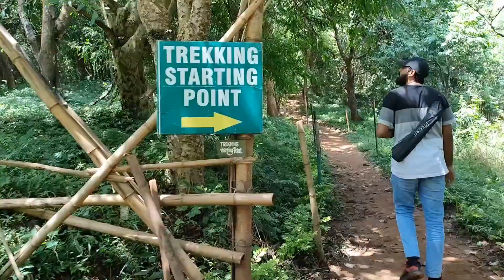A day at chempra peak